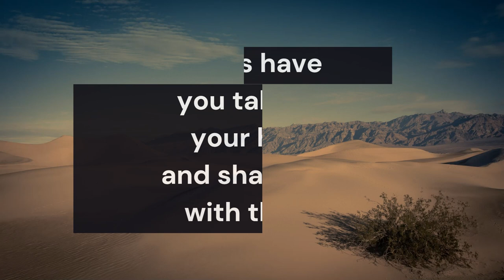Vitality (courage)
What actions have you taken to increase your health, wealth, and shared experiences with those you love?
Please share in the comments or write in your journal.

“Ceremonial Library” by Asher Fulero.

“Zhang Lu,” Public domain, via Wikimedia Commons